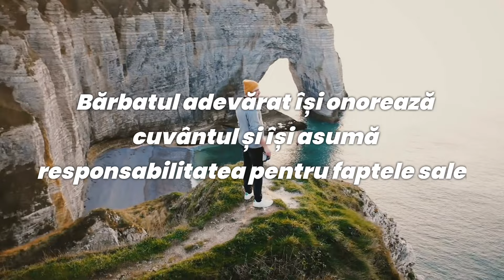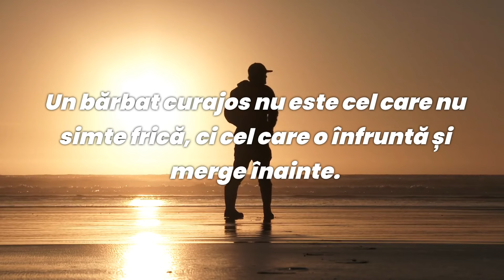Proverbe despre Bărbați | Citate Interesante despre Bărbați și Masculinitate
proverbe bărbați
citate bărbați
proverbe masculine
citate masculine